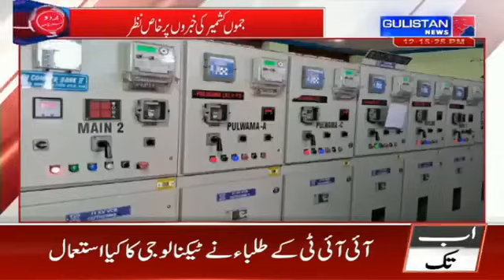UrduKhabarnama || Gulistan News|||| 12:00pm